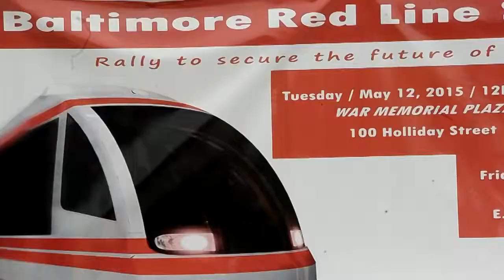Rally to Urge Hogan to Support Red Line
Mayor Stephanie Rawlings-Blake, Rep. Elijah Cummings and others rallied in front of City Hall Tuesday to urge the Hogan administration to support the proposed Red Line transportation project.